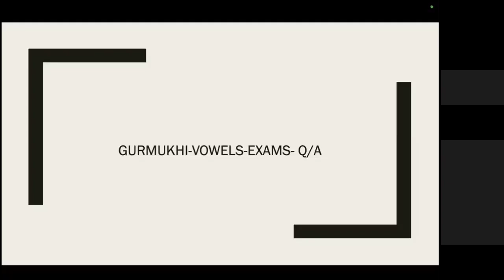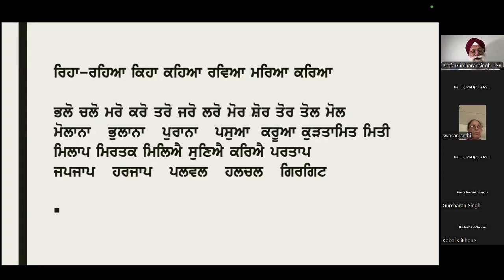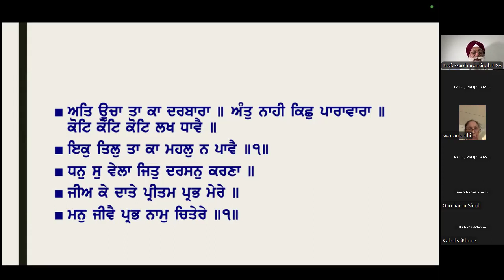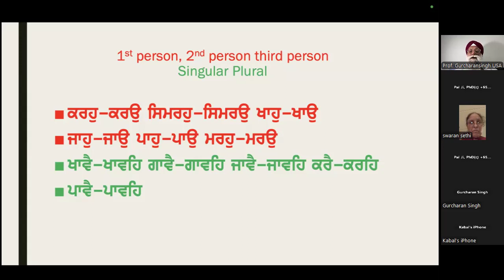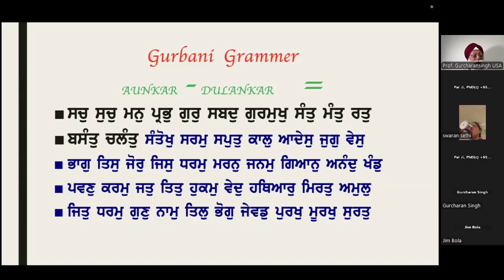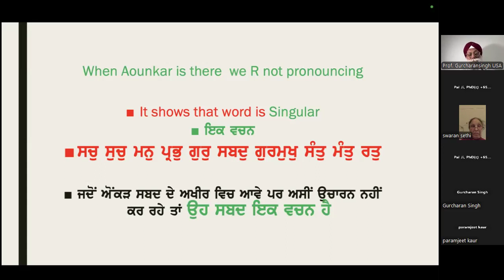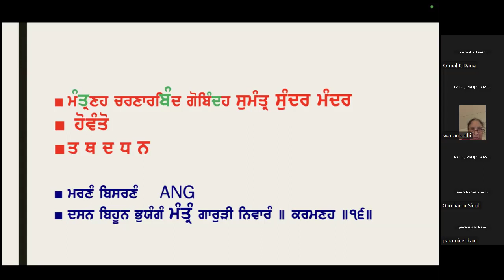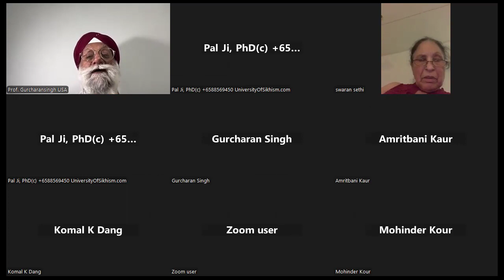GCB10 Gurmukhi Class For Beginners! Master Punjabi Online The Fun Way! How To Learn Gurbani Fast Now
*GCB10 gurmukhi Class For Beginners by Prof Gurcharan Singh Ji USA Learn punjabi Online The Easy Way!*

All Previous Lessons are Listed Below Ji. 😇

Please Forward to Share with All now and be Blessed Ji 😁

*Please Click Here If You're Ready To Learn More To I'mprove Your Life And Finally Be Successful Now:*

🌹 ਜਿਵੇਂ ਹੀ ਤੁਸੀਂ ਦੇਖਦੇ ਹੋ, ਸਾਰਿਆਂ ਨਾਲ ਸਾਂਝਾ ਕਰਨ ਲਈ ਪਸੰਦ ਕਰੋ, ਸਾਂਝਾ ਕਰੋ, ਟਿੱਪਣੀ ਕਰੋ, ਟੈਗ ਕਰੋ ਅਤੇ ਅੱਗੇ ਵਧੋ

*ਜੀ.ਸੀ.ਬੀ.10 ਪ੍ਰੋ: ਗੁਰਚਰਨ ਸਿੰਘ ਜੀ ਯੂ.ਐੱਸ.ਏ. ਦੁਆਰਾ ਸ਼ੁਰੂਆਤ ਕਰਨ ਵਾਲਿਆਂ ਲਈ ਗੁਰਮੁਖੀ ਕਲਾਸ ਆਨਲਾਈਨ ਪੰਜਾਬੀ ਸਿੱਖੋ ਆਸਾਨ ਤਰੀਕਾ!*

ਕਿਰਪਾ ਕਰਕੇ ਹੁਣ ਸਾਰਿਆਂ ਨਾਲ ਸਾਂਝਾ ਕਰਨ ਅਤੇ ਅਸ਼ੀਰਵਾਦ ਪ੍ਰਾਪਤ ਕਰਨ ਲਈ ਅੱਗੇ ਵਧੋ ਜੀ 😁

Feel Forward to Share with All now and be Blessed 😇

All Past Lessons Are Here For Your Revision and Daily Practice Ji: 💓